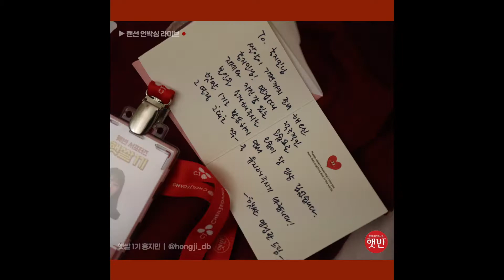[제작비지원] [햇반서포터즈] 랜선발대식 리뷰 영상! ( + 귀염뽀짝 언박싱 )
햇반서포터즈 햇쌀 1기의 랜선발대식 리뷰 현장을 담은 영상입니다!

28인의 햇쌀들과 함께한 '랜선발대식' 귀염뽀짝 리뷰영상!

햇반 브랜드 소개와 활동 개요부터
개성 넘치는 28인의 세레모니와 자기소개,
햇반의 선물상자 언박싱 라이브까지!

그대들의 열정과 끼에.. 노트북이 녹아버릴 뻔 하였습니다..!!!